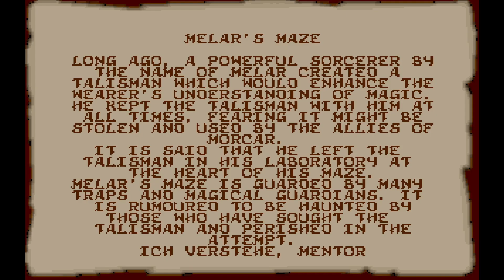HeroQuest - Queste 5: Melars Labyrinth (Elf)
HeroQuest ist das Spiel zum Hasbro Brettspiel, entwickelt im Jahr 1991 von Gremlin.

Echte Helden sind gefragt denn der böse Magierlehrling Morcar, der in geheimen Studien Macht erlangte und sich gegen unseren Mentor stellte, bedroht das Schicksal aller Lebenden. Nach einer Bewährungsprobe, schickt uns der Mentor aus, um echte Abenteuer zu verrichten, Schätze aus Verliesen zu bergen und zu mächtigen Helden aufzusteigen. Uns stehen vier Charaktere zur Verfügung: Sigmar der Barbar, Grungi der Zwerg, magiebegabter Elfe Laoril und Zoltar der Zauberer.